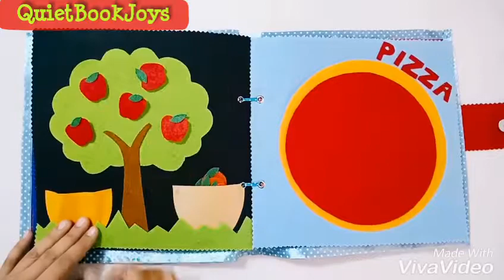Blue Car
to order this book!